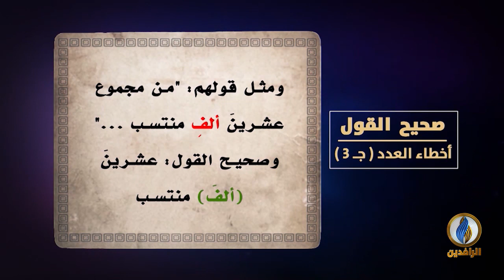لسان_العرب | صحيح القول - أخطاء العدد من حيثُ تمييزُه